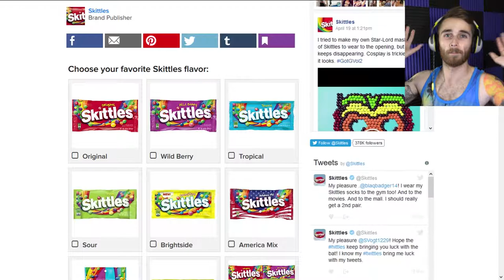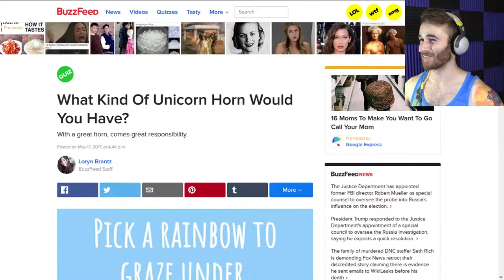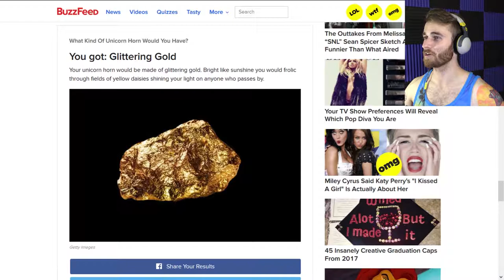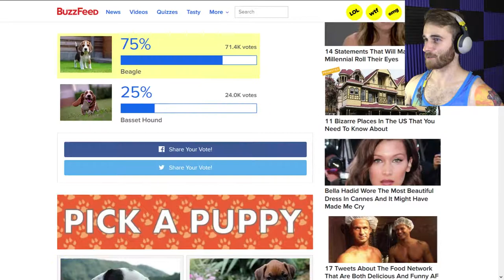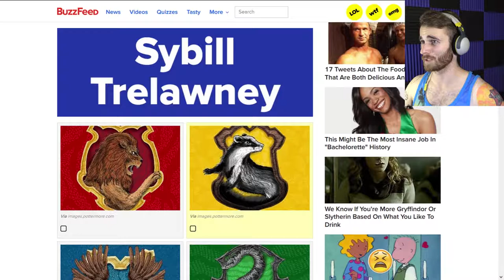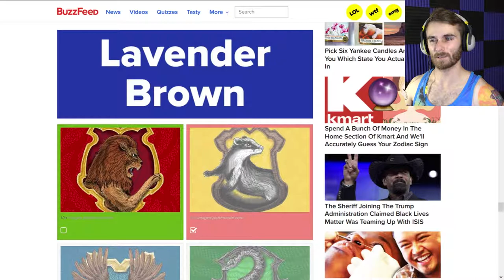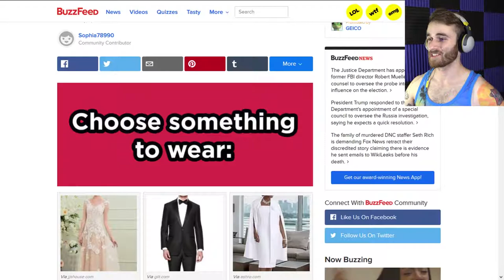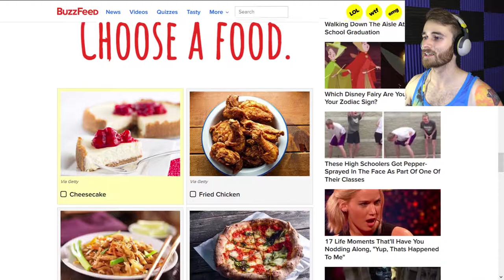MY DREAM WEDDING | Taking Buzzfeed Quizzes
Buzzfeed has some ridiculous quizzes that they swear is super accurate. Let's find out just how accurate they really are.